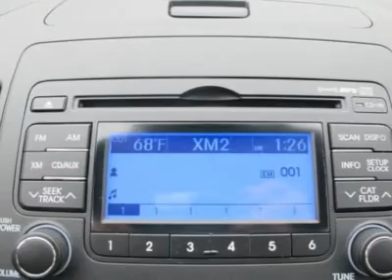2012 HYUNDAI ELANTRA TOURING Salt Lake City, UT 2Y22363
2012 HYUNDAI ELANTRA TOURING Salt Lake City, UT
Stock

$17,495 Pricing includes $1,000 Finance Discount. Ken Garff also offers an    additional  $1,000 military discount if you are currently active or    retired with 4  years of service.